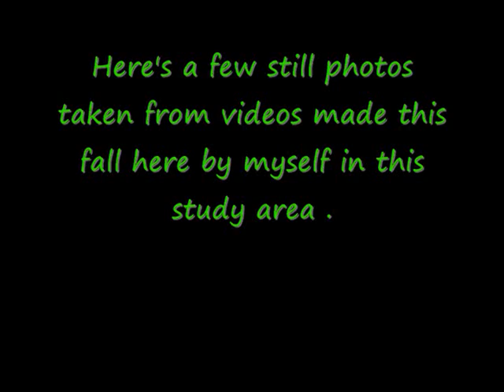Out in the Tree Peeker Forest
This was what I was doing out in the forest today , but nothing interesting to draw your attention to.  The photos at the end of the video were all recorded near or in this location .